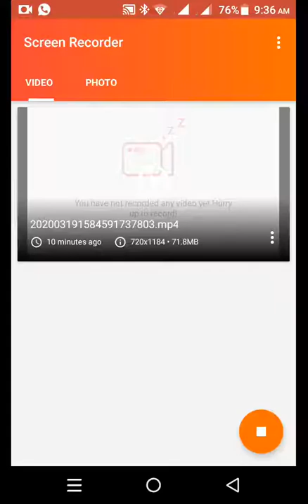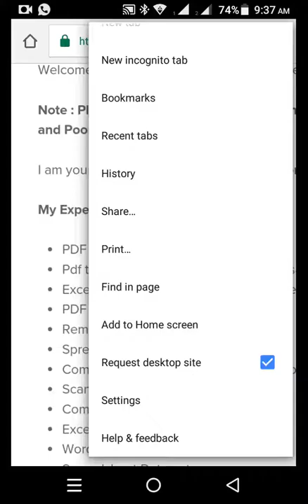fiverr gig created on Android e mobile#fiverr